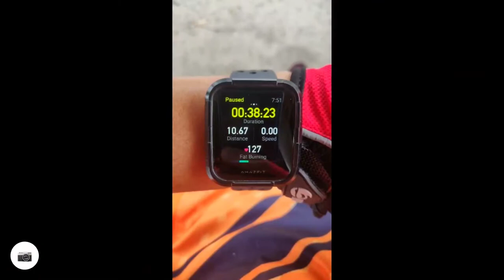Kayuhan tambah kilometer